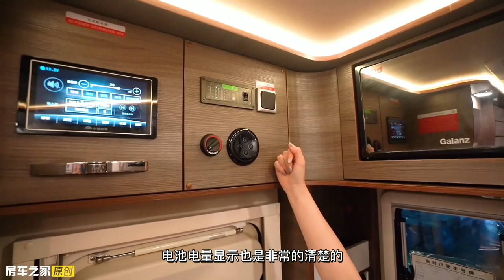旗舰配置，出行无忧，宇通C533